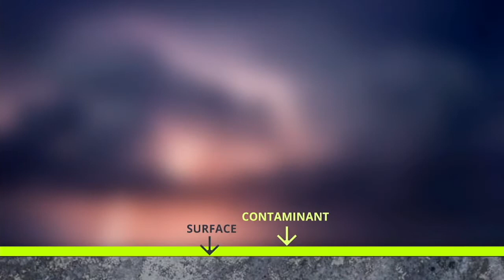Cold Jet Dry Ice Blasting - Gravy Packaging Machine (Food Industry)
Cleaning with Cold Jet Dry Ice Blasting in the Food Industry Provides:

No secondary waste
Reduced cleaning time (up to 80%)
Increase in Quality standards
Clean-in-place, no cooldown, with minimal disassembly
A non-abrasive clean that won’t damage substrates
Non-conductive process
Media entrapment elimination
Increased operator safety
An environmentally responsible clean

Cold Jet Australia Pty.Ltd.